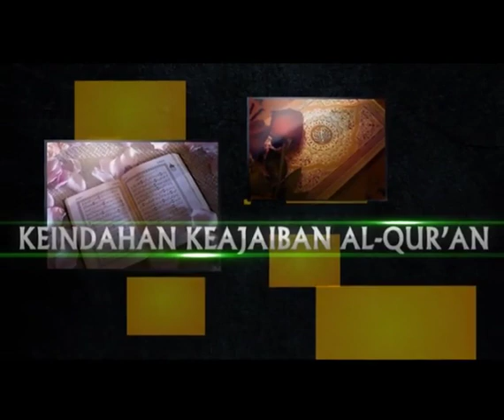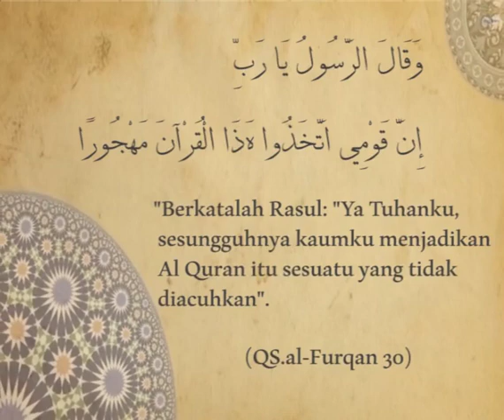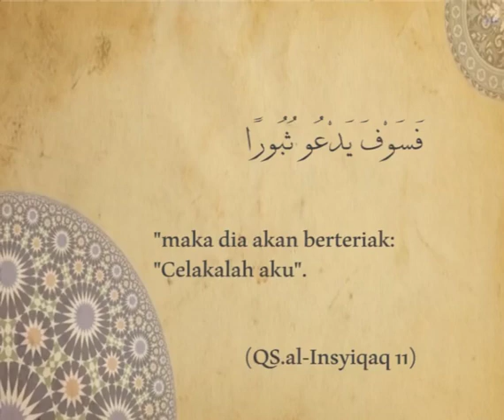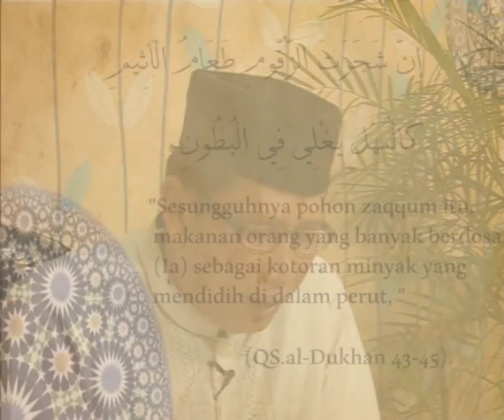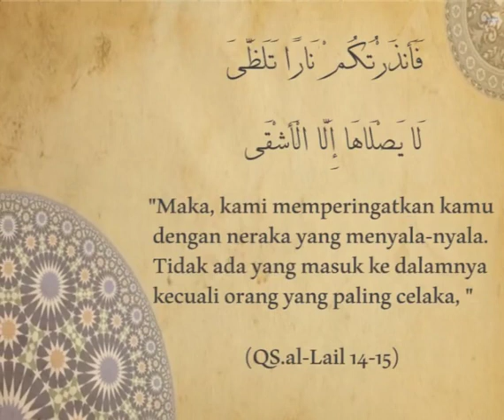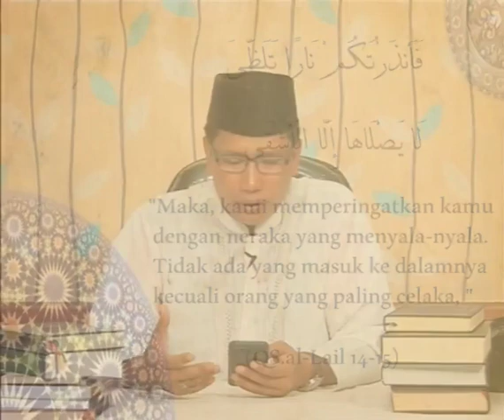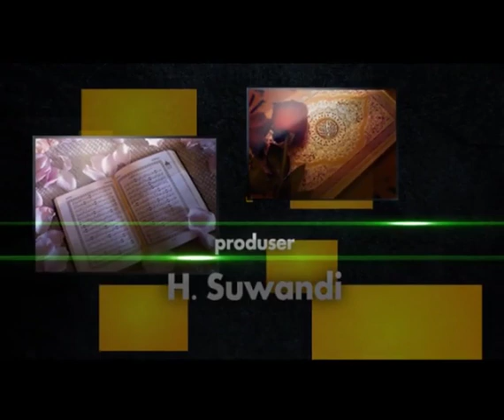DAQAIQ AL-QUR'AN (2): KEINDAHAN KEAJAIBAN SURAH AL-FATIHAH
Menyelami keindahan keajaiban Al-Qur'an bersama Ustadz Miftah F. Rakhmat.